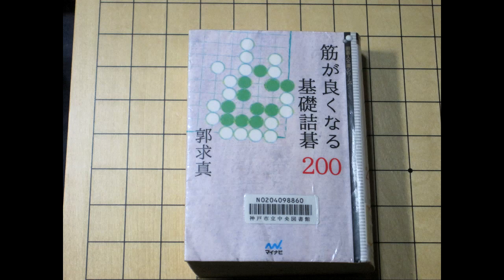『筋が良くなる 基礎詰碁』㊽㊾ 郭求真六段著 MR囲碁3130～31